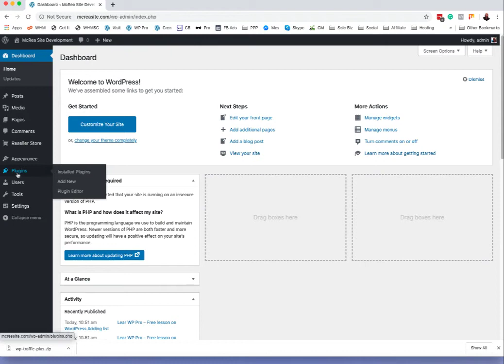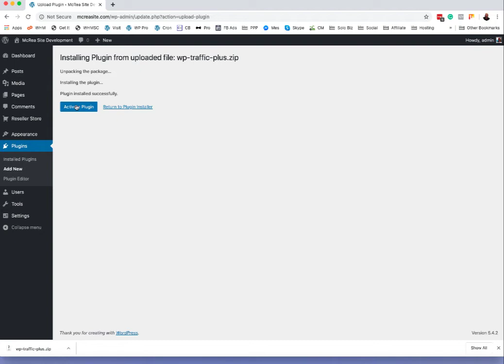Lear WP Pro - WP - Traffic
The only plugin you need to attract, retain, and remarket traffic at your blog.